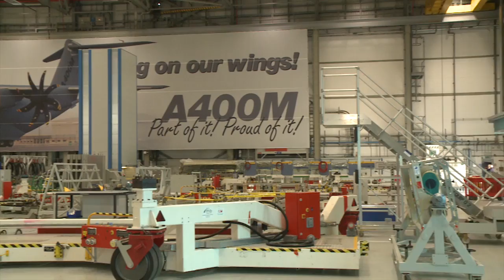Airbus commits to Filton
Vince Cable visits the Airbus Filton manufacturing faciltiy in Bristol and also announces that the National Composite Centre at Bristol University will form part of the UK's first Technology & Innovation Centre - based on Germany's Frauenhofer Institute